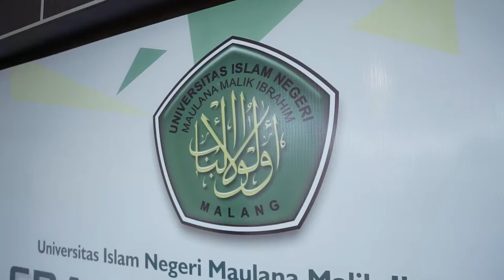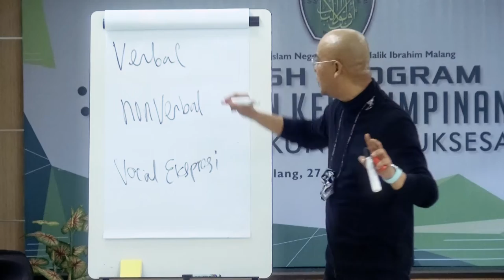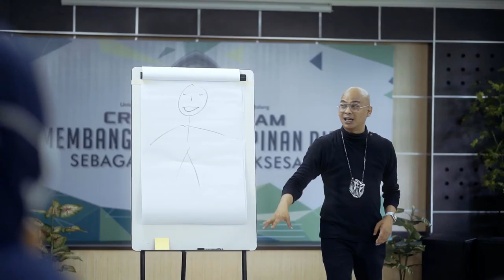Bu Umi UIN Maliki Malang Seminar Crash Program 2020 Highlights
Highlights Bu Umi UIN Maliki Malang Seminar Crash Program 2020